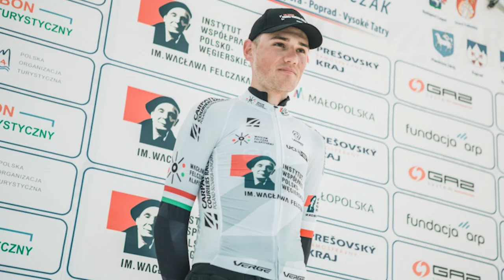Trening NE shvaćajte preozbiljno | VLOG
Za više biciklističkog sadržaja, komentara utrka i recenzija pretplati se na kanal